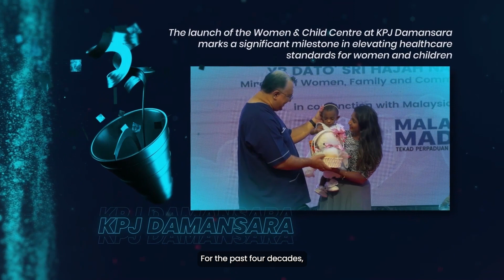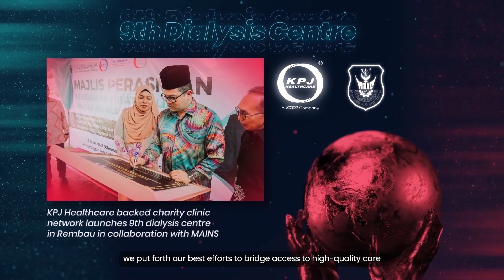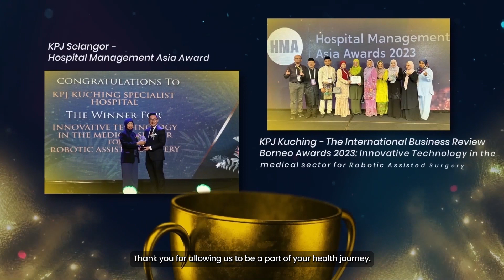The Year That Was 2023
Stepping into the new year with pride, we reflect on The Year That Was 2023 — a journey filled with incredible memories, breakthroughs, and achievements. Our pride goes beyond the milestones we've reached; it resonates in the collective commitment we share and the profound impact we've created together.

We extend our utmost appreciation to all of you for entrusting us with your healthcare journey and wellness needs. Your support fuels our inspiration, and your trust is the cornerstone of our continuous commitment to delivering the highest standard of care.

Join us as we unveil the moments that defined our 2023 - a year filled with shared triumphs and meaningful connections.